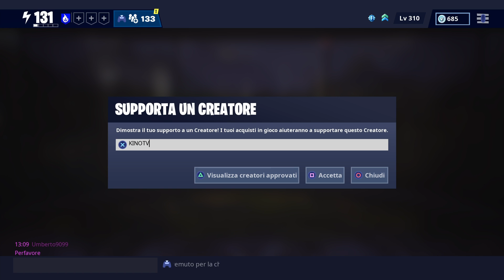FALCE AL NEON AL 130! *raggiosolare full perk* - Fortnite Salva il Mondo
1€ DI BONUS! Registrati ora
Ora è il miglior momento per comprare giochi PlayStation e gift cards! Grandi sconti fino al 21/2/2019!